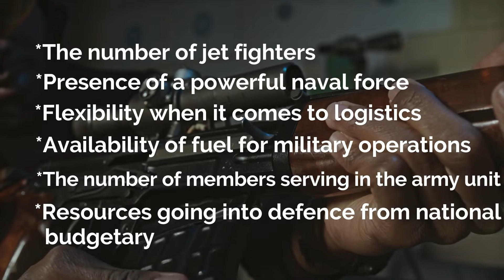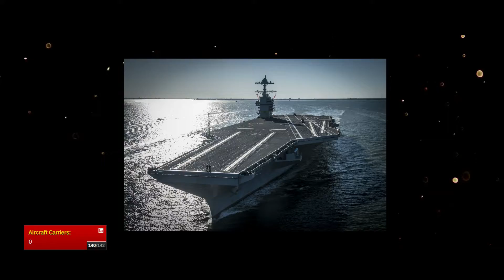Kenya Military Power 2022| Kenya Army Equipment Strength| Kenya Defense Forces| GFP Ranking 2022